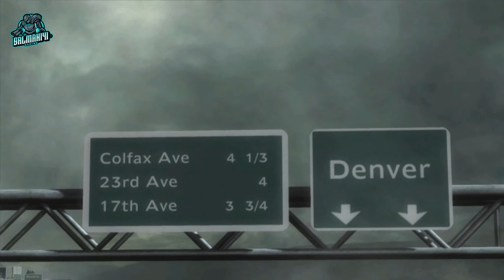Metal Gear Rising, Part 4, HEAD TO WORLD MARSHAL, Ninja Gameplay, Pakistani Gamer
Metal Gear Rising, Part 4, HEAD TO WORLD MARSHAL, Ninja Gameplay, Pakistani Gamer: In the world of Metal Gear Rising: Revengeance, the player embarks on a thrilling journey that takes them headfirst into the corrupt heart of the World Marshal organization. As the protagonist, Raiden, a cybernetically-enhanced ninja, you find yourself immersed in a world of political intrigue, advanced technology, and high-stakes combat.

World Marshal stands as a powerful private military company, wielding immense influence over the global stage. However, its true nature is shrouded in darkness and secrecy. The company operates under a facade of providing security and protection, but beneath its polished exterior lies a twisted web of greed, manipulation, and control.

As you delve deeper into World Marshal's operations, the stark contrast between its glossy public image and its insidious machinations becomes apparent. Its headquarters stand as a monolithic fortress, an imposing structure that emanates an aura of both strength and foreboding. The exterior is a testament to the organization's technological prowess, with sleek metallic surfaces and advanced security systems that create an air of impenetrability.

Inside the labyrinthine corridors, you encounter an array of personnel and soldiers, each equipped with cutting-edge cyborg enhancements and formidable combat skills. The soldiers move with mechanical precision, their bodies and minds augmented to the limits of human capability. The cold, metallic aesthetic of their armor and weaponry reflects the dehumanization and loss of individuality brought about by World Marshal's quest for power.

But as Raiden, you possess a unique advantage in this battle against World Marshal. With your own cybernetic enhancements and lightning-fast reflexes, you become a force to be reckoned with, capable of slicing through enemies and obstacles with unmatched precision. Your katana, a symbol of both elegance and deadly efficiency, becomes an extension of your will as you carve your path through the labyrinthine depths of World Marshal.

With each encounter, you uncover more about the true nature of this organization, revealing a plot that threatens not only your own existence but the fate of the world itself. The head-on collision between Raiden's relentless determination and World Marshal's machinations sets the stage for an epic confrontation, as you fight to expose the organization's dark secrets and bring justice to a world plagued by corruption and deception.